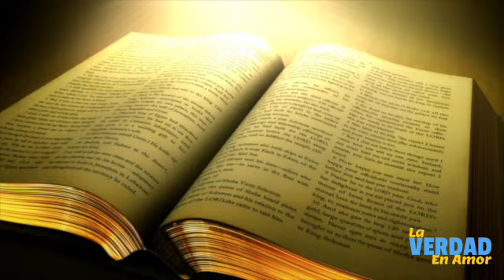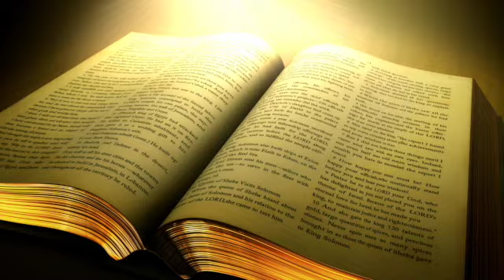Episodio #55: La Verdad en Amor: 10 consejos para la memorización por Johnny Ramsey.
En este episodio #55, nuestro hermano Alvarenga presenta 10 consejos de cómo memorizar textos de la Biblia. Estos consejos fueron presentados por nuestro hermano Johnny Ramsey, "Una Biblia Andante". A través de estos consejos se le anima a la hermandad a dedicar tiempo a la memorización de la Palabra de Dios.